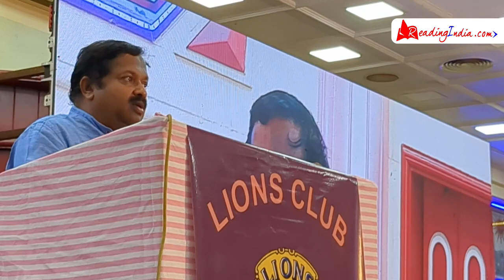சிறுதானியங்கள் பற்றி எழுத்தாளர் சிவராமன் | LIONS CLUB HOSUR | Readingindia | Sivaraman is a writer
STARVISION is one of our best explorations we had, “Bringing space to any place”. They have the creative minds and potential to educate and amaze students with the true magic of space and best in class experience. We truly observed that there is transfer of knowledge from this planetarium to students. It is really mind blowing by seeing the fragrance of happiness and positivity in students after learning and leaving at end. Its unlike the other conventional learning out there and enjoyable for students. They can setup space anywhere anytime, which gives a freedom to educational institutions to plant the space interest in little minds.

Address :
STARVISION
12/9 Indian books centre complex,
Tank  Street, 1st cross,
Sai Baba Nagar,